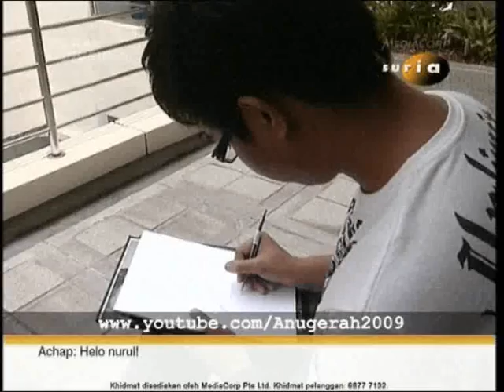Anugerah 2009 Ep 10 - Semi-Finals Result Show (4 Aug 2009) Part 1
Who are the lucky 4 to proceed to the Grand Finals on 11 Aug 2009?